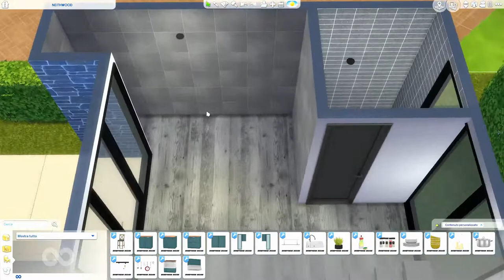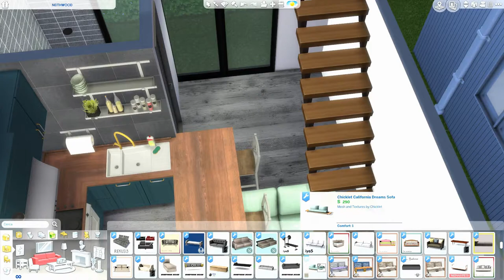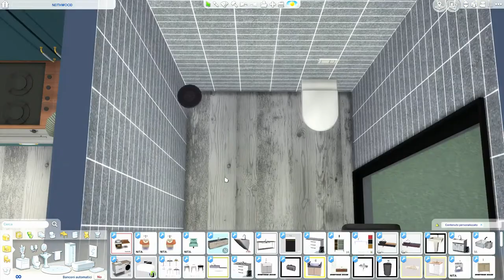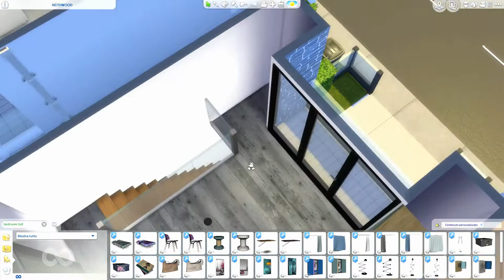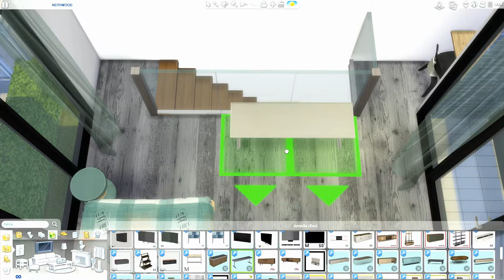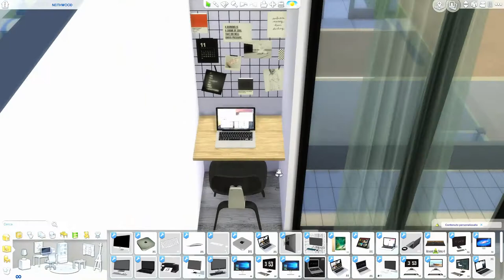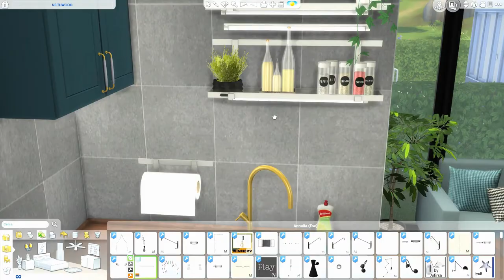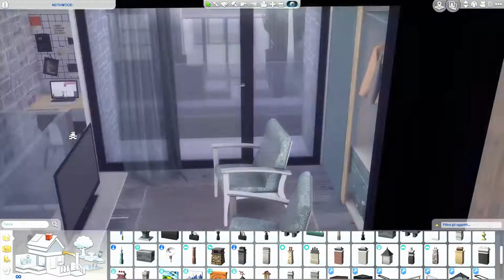The Sims 4 | Willow Creek neighborhood | Mini Mint House | Speed Build + Download Link